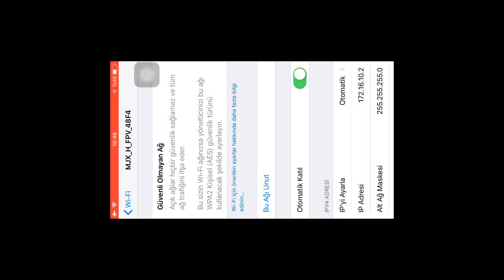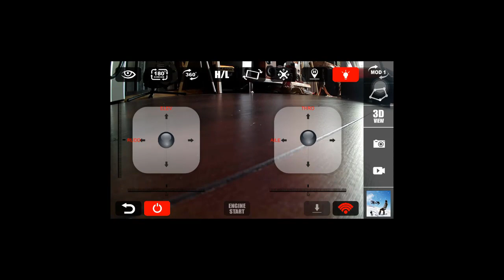Mjx X708P Drone Setup(Kurulum)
This may be the best WiFi FPV flier currently available with very low lag and good control range. Its optical flow position hold makes it easy to fly, and an excellent drone for new fliers.

Pros
- Optical flow position hold works very well, greatly easing flying this drone and making it a reasonably good selfie drone.
- Uses 2.4Ghz WiFi so that most phones can connect to it.  FPV WiFi signal is very strong, with surprisingly low lag and almost no frozen or dropped frames.  You can actually fly FPV with this WiFi FPV drone.
- 720p HD camera produces reasonable good video.  Video is recorded directly to a microSD card to avoid WiFi frame dropping. WiFi video is also recorded to your phone to ease sharing.
- Uses common 3.7V 580mah Syma X5C style battery.  Replacement batteries are cheap and widely available.
- Flight time of over 8 1/2 minutes

Cons
- No on off switch. On off is controlled by plugging or unplugging its battery.
- Camera is fixed lens (can't be adjusted up or down).

This video along with every video of the Quadcopter 101 channel was produced and edited with VSDC Free Video Editor.  You may download this excellent, and no kidding "free" video editor
Video ile görüşlerinizi yorumda belirtmeyi unutmayınız =)